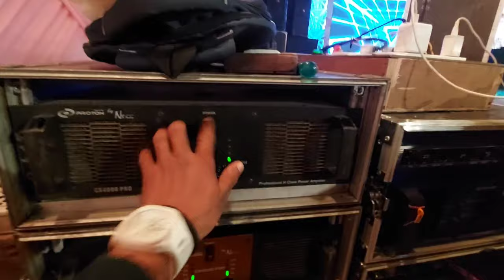Aaj Dj ke Saath LED Screen Bhi Laga Di.🔥